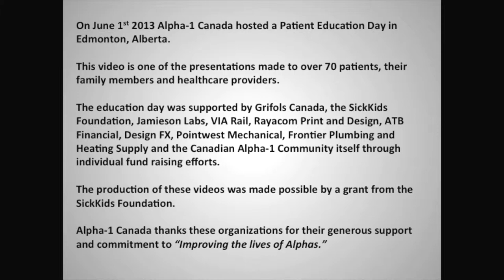Education Day 2013 Part 5 - Ask the Patients Patient Panel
This is a video recording from Alpha-1 Canada's annual patient education day, held in Edmonton, Alberta on June 1st, 2013. During the patient panel everyone learned from people with very different and unique patient journeys. Former board member Joanne Wicker as well as Kerry Huber, are both parents of affected children and told of their efforts to protect their children from lung and liver damage. Mike Cunningham, a double lung transplant recipient recounted the agonizing decision to go ahead with a transplant; his preliminary turning down of the transplant; and final operation and improved life since. Daryl Stuffco spoke of his assertiveness to get and to do what's best for his health regardless of what others say and think is best. He was an inspiration to all.